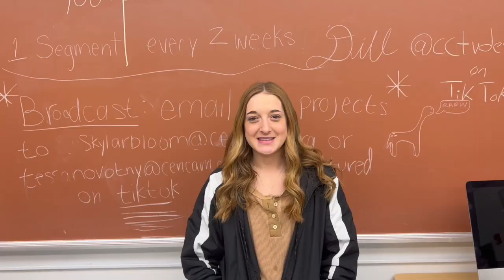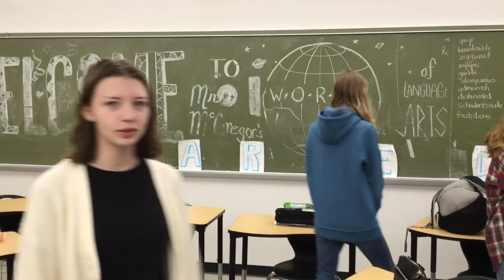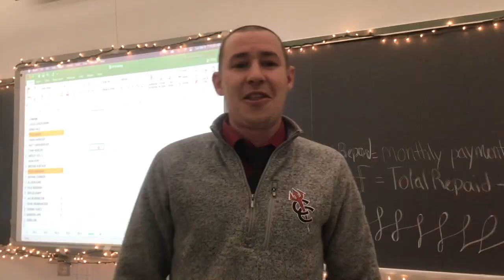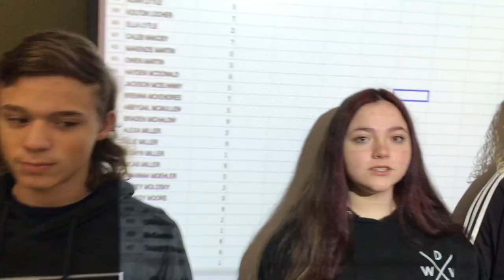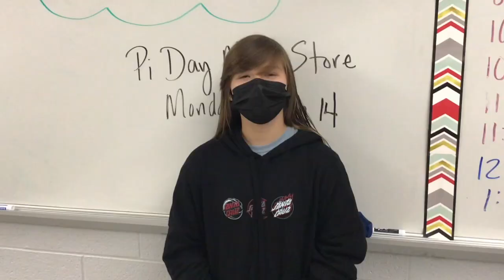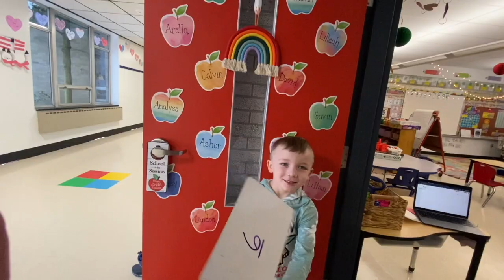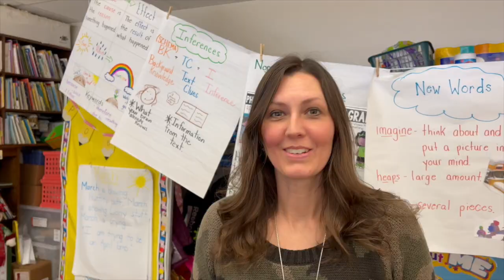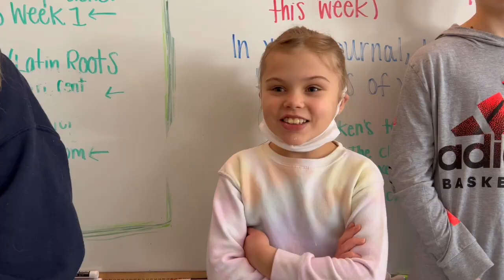CenCam Pi Day 2022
The Students, Staff, Faculty, and Administration of Central Cambria recite 1,741 digits of Pi, in celebration of the world's most beloved (and only) math holiday!

6:19 Central Cambria Middle School
9:20 Jackson Elementary
11:15 Cambria Elementary